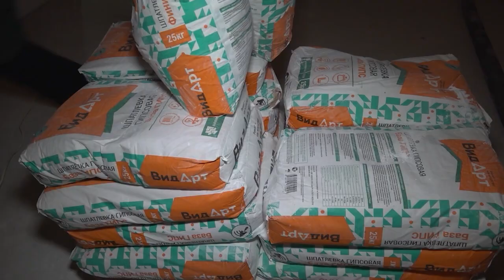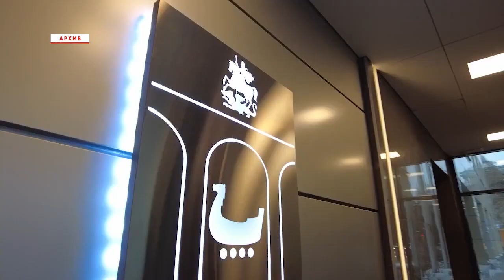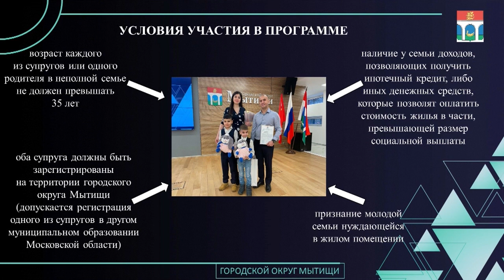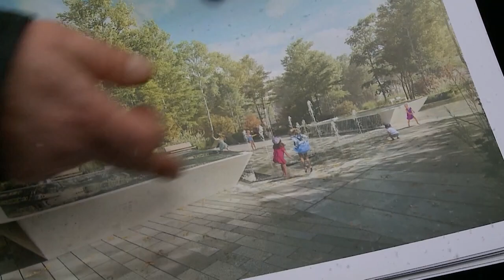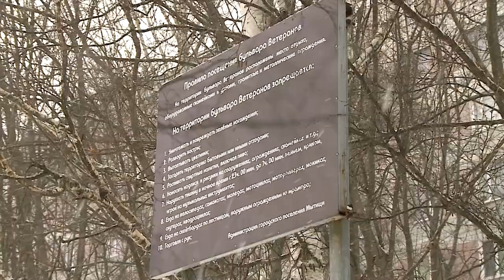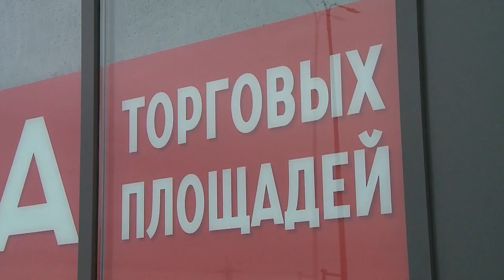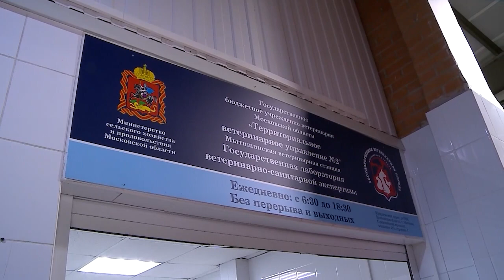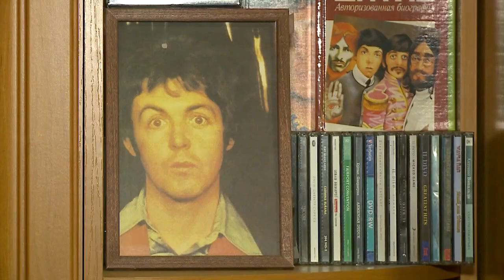Информационно-аналитическая программа «Неделя» от 02 декабря 2023. Первый мытищинский (12+)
Информационно-аналитическая программа «Неделя» от 02 декабря 2023